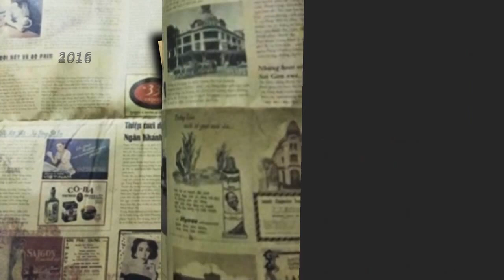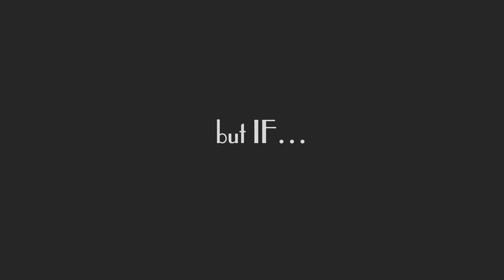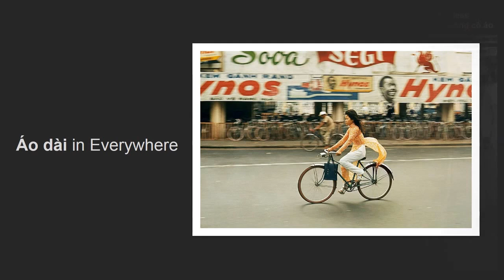Saigon 60's Fashion HD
No, not the 1990s band (although Nina Persson was partial to a bit of frogging in her time), but those knitted jackets that promise all the toasty warmth of a crew neck jumper, and none of the constriction.

Cardigans, with the exception of the reasonably popular shawl neck variety, have been steadily nudged away from the runways over recent years, edging ever closer to plunging to the polyester-lined depths of your local charity shop bargain bin.

But the cull, it seems, is set to stop come AW16. YMC’s 1960s folk-psych-inspired collection included a muted chunky patchwork style, while Richard James showed a silver-grey cable knit design that, styled with a loose-leg trouser and minimal sneakers, instantly shrugged off its geriatric potential to reveal an up-to-the-minute off-duty look that we’ve already started to copy.